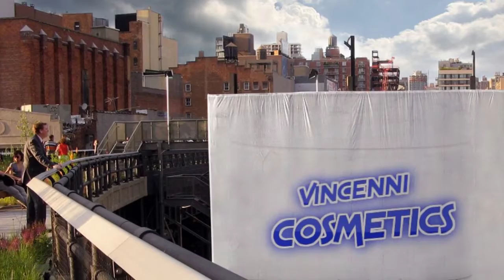MERGATROID The Early Years episode 2: DIRECTOR'S CUT Rich Vernadeau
RICH VERNADEAU (Jeffrey Richard Varnado) productions.